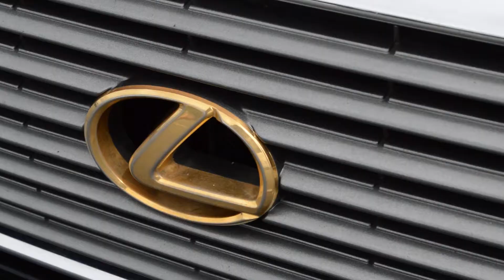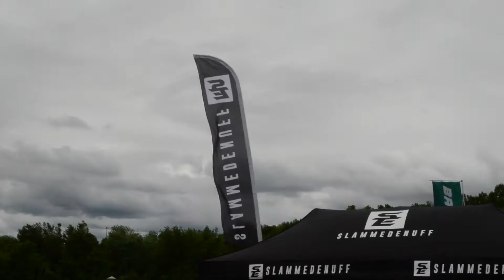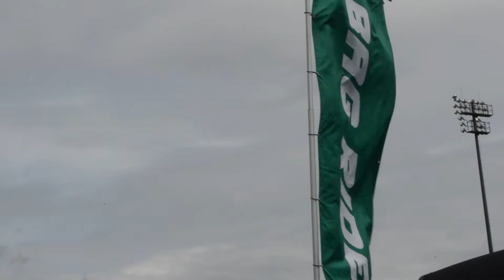Panda Junction 2017 | Slate Visuals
Here it is! This is my full video of the 2017 Panda Junction Spring show hosted by Tuner Evolution and Los Goonies. Panda Junction is held on the Spring and Fall, and showcases some of the best builds on the East Coast. Always one of my favorite shows to go to, great people, great cars, and a great atmosphere.